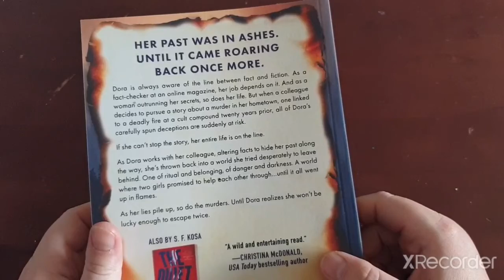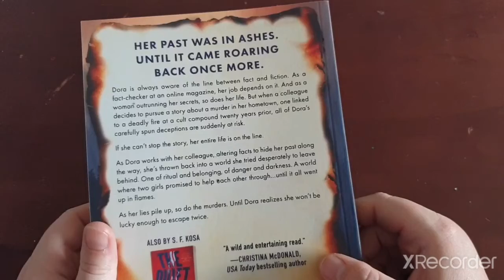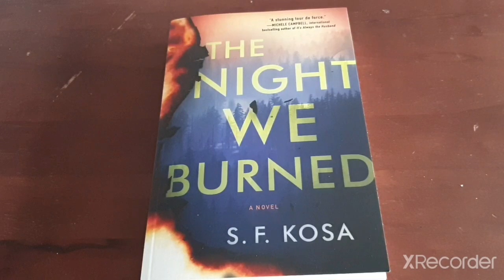The Night We burned By S.F.Kosa Review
Good book to read.